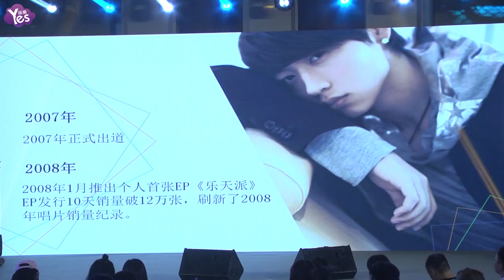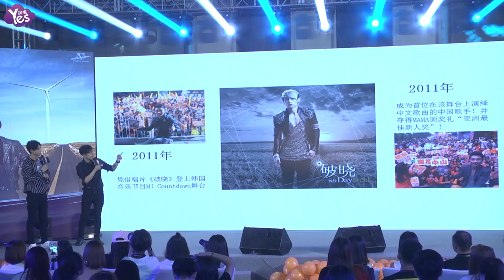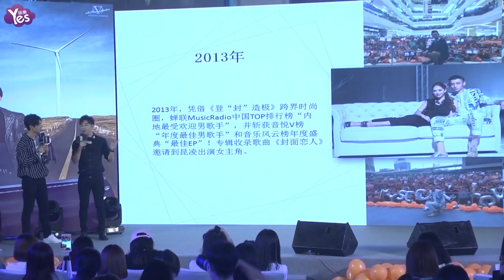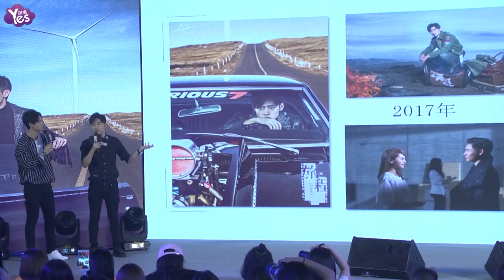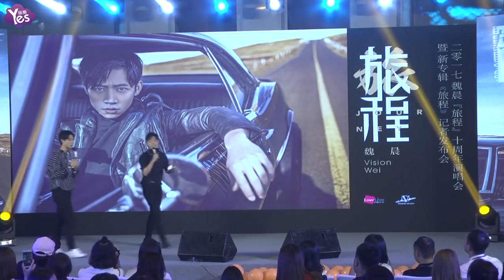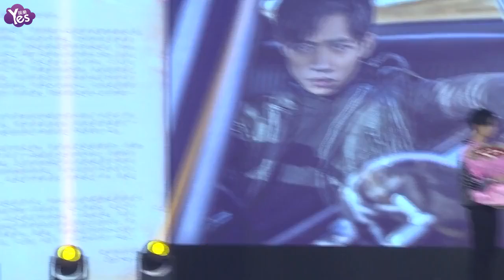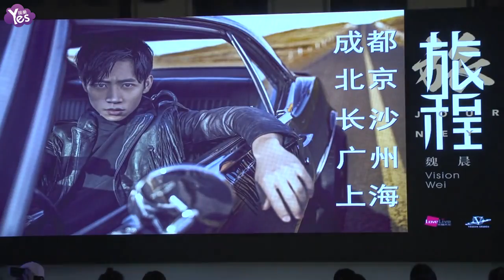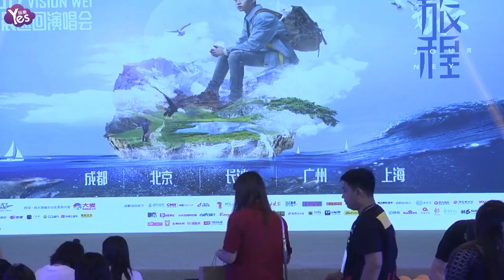《Yes現場 全長無剪》魏晨“旅程”十週年巡演暨新專輯《旅程》記者發佈會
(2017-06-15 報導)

魏晨“旅程”十週年巡演暨新專輯《旅程》在北京舉行記者發佈會，《旅程》是魏晨送給粉絲的十年之歌，以此感謝粉絲十年來相伴。